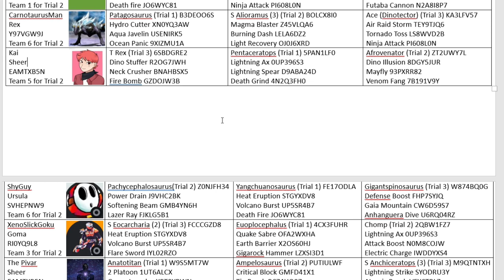Dinosaur King Champions Tournament | The 2nd Trial | Part 2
Will there be any more big winners.

Battles in this video:
Kai vs Team 5
ShyGuy vs Team 6
XenoSlickGoku vs Team 3
ThePivar vs Team 2
Ur vs Team 4
Dinohunter vs Team 6
Witchofoz vs Team 4
TyrantKing vs Team 1
AddieRex vs Team 6